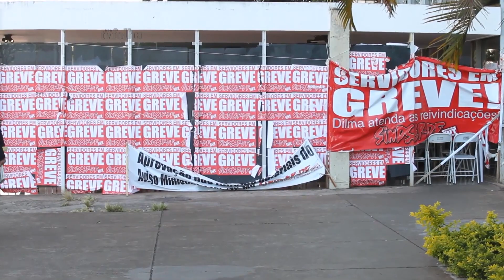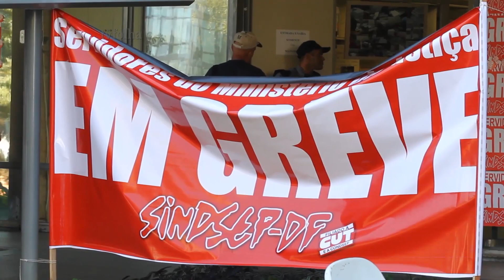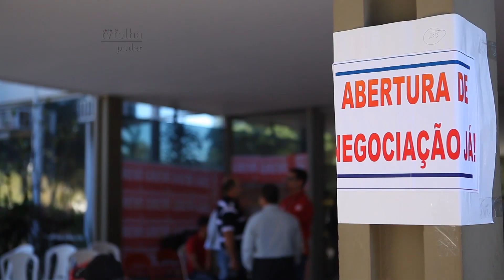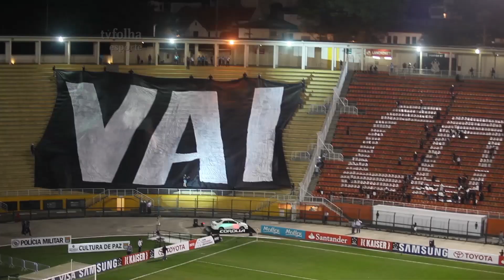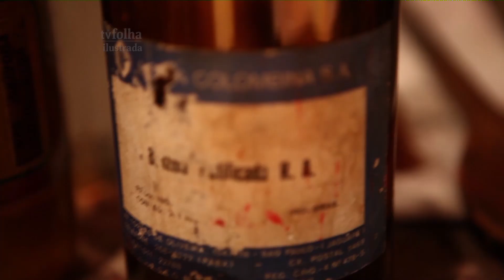Assista ao primeiro bloco do "TV Folha" (08/07/2012)